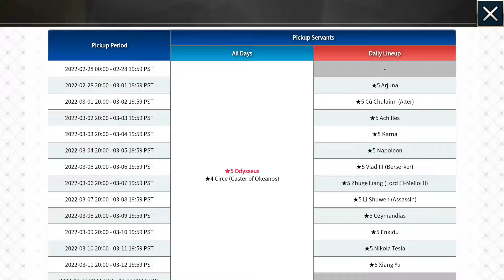FGO NA - White Day 2022 Event - Ch. 2 (Once Upon A Time)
Chapters:
Intro - 00:00
Arrow 1 - 00:53
Outro - 13:22